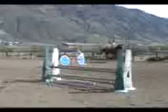riverwind farm sale horses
riverwind siroco:
7 year old
sporthorse